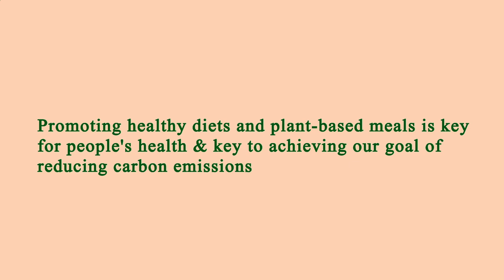Close to Me Restaurant Manhattan 10001 NY, New York County, New York, United States